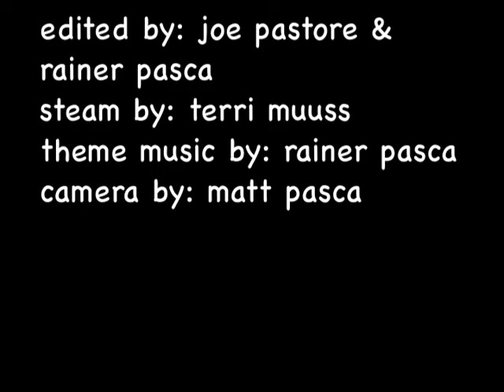ICE: Rainer & Atticus the Science Guys!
In the first of a Bill-Nye-inspired series about our natural world, brothers Rainer and Atticus share some cold facts about ice! Written, directed and edited by Rainer!